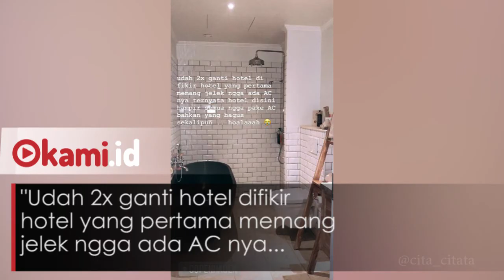Cita Citata curhat soal AC saat liburan ke Eropa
Cita Citata meluangkan waktu untuk keliling Eropa.

Dia pergi ke Eropa untuk menyaksikan konser Ed Sheeran dan Bruno Mars.

Melalui Instagram Story, Sabtu (7/7/2018), Cita Citata curhat saat di tengah liburannya